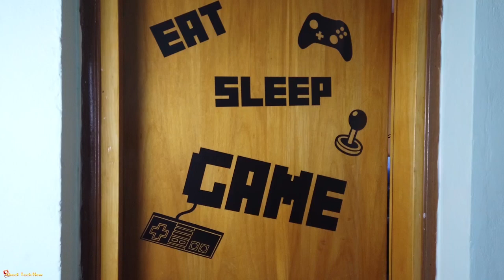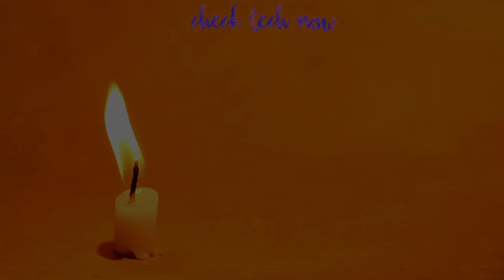Και Φακός και Power Bank !!! Τα Πάντα ΟΛΑ!!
To φακό θα το βρείτε σε όλα τα καταστήαμτα στην ελλάδα.

📬 Αν θέλετε να στείλετε τα δικά σας Fanmail η Διευθυνσή μου είναι:

Κωνσταντίνος Σάλιακας
Ατσική Λήμνου
Λήμνος

Τ.Κ. 81401